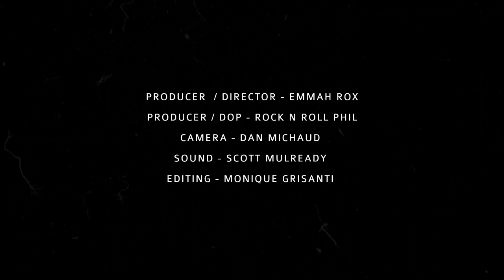ROCK DOWN EP 6 with Mitch King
Rock Down heads back to the beach with the soothing sounds of multi instrumentalist singer song writer "Mitch King".
Join us as we surf into the evening and unpack the vans under the moon lit sky & chat into the night.
Mitch concludes our catch up performing his original song "Believe"
This is a Rock Down episode not to be missed  ! ! !